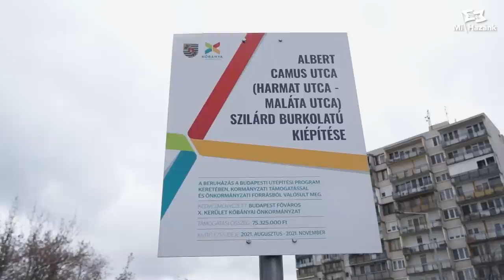Megérte 210 milliót kamuútra költeni?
Vékony Csongor, a Mi Hazánk budapesti elnöke, kőbányai elnök írásban kereste a Kőbányai Önkormányzatot és a Budapest Közút Zrt-t, hogy feltegye a kérdést, mi az oka annak, hogy 8 éve nem újították fel a Harmat utcát. 2019 óta már a tervek is elkészültek, hol marad a megvalósítás? Ha volt félretéve erre elkülönített összeg, mire lett felhasználva?